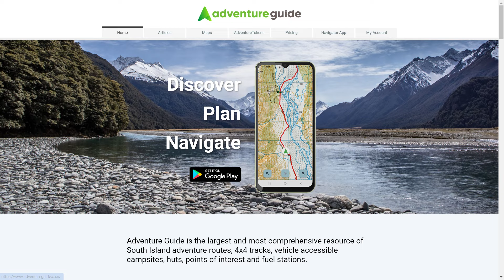July 2024 Channel Update - Subscriber Count 500 - Give Away Time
Just a bit of an update

Past trips/upcoming videos
What I have been up to
Upcoming Videos/ Trips
Give away